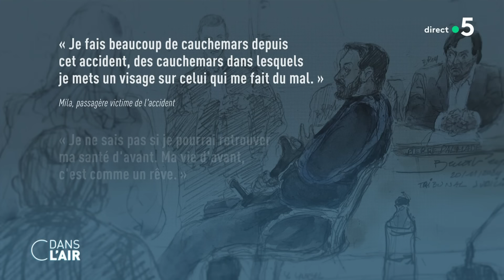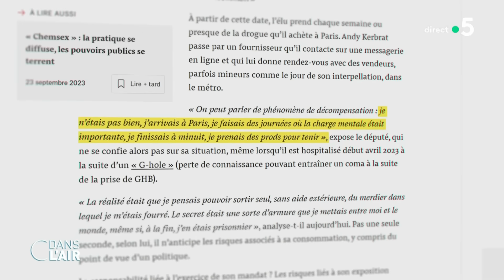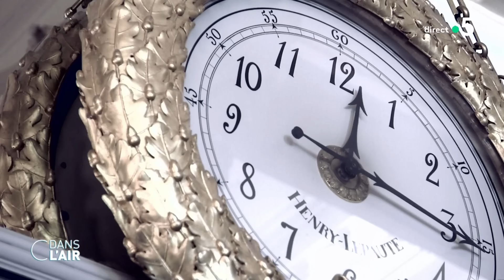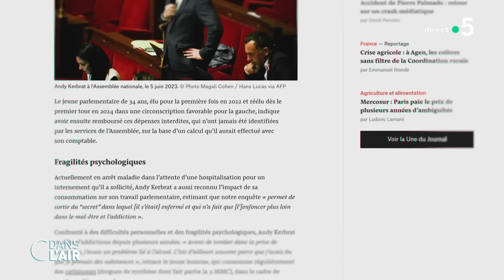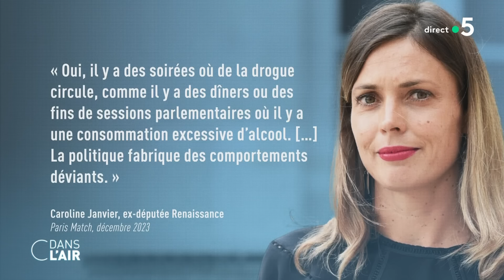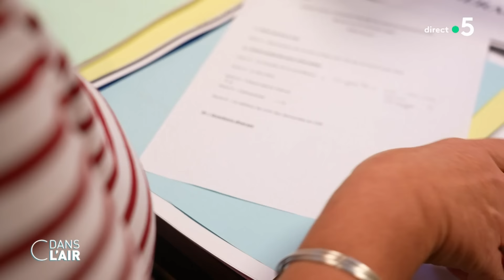Procès Palmade : le sexe, la drogue…et la chute - C dans l’air - 20.11.2024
Procès Palmade : le sexe, la drogue…et la chute

C’est l’heure du jugement pour Pierre Palmade. Bientôt deux ans après le grave accident de la route qu’il a provoqué en conduisant sous l’emprise de stupéfiants, il a été confronté à l’ouverture de son procès au récit des vies brisées des victimes de la famille de la voiture qu'il a percutée. Dans le véhicule, se trouvaient le conducteur, un homme de 38 ans, son fils de six ans et sa belle-sœur de 27 ans, enceinte au moment de la collision. Leurs pronostics vitaux avaient été engagés. "C'est très difficile pour moi d'être présente aujourd'hui dans cette salle, il y a un gros travail fait avec ma psychiatre", a témoigné la jeune femme. Enceinte de six mois lors des faits, elle a perdu son bébé. "Je ne pourrai plus redevenir comme avant", a de son côté déclaré le conducteur de la Mégane. Son foie et ses intestins ont été atteints et ses hanches restent très fragilisées.En février 2023, après trois jours sans dormir en prenant des drogues, l'artiste avait conduit sur une route départementale de Seine-et-Marne et percuté de face une Renault Mégane qui arrivait en sens inverse, blessant grièvement ses passagers. La France avait alors découvert la descente aux enfers de l’humoriste, sa toxicomanie, ses pratiques sexuelles, largement racontées dans les médias. Aujourd’hui, c’est un homme seul qui comparait devant le tribunal de Melun. L’expertise en accidentologie a conclu que la cause du choc revenait exclusivement à l’humoriste. Les deux passagers qui étaient avec lui lors de l'accident ont bénéficié d'un non-lieu. L’analyse toxicologique a montré la forte présence de stupéfiants, de la cocaïne et de la 3MMC, une drogue de synthèse addictive et dangereuse. La juge d'instruction a renvoyé Pierre Palmade devant le tribunal pour "blessures involontaires, aggravées par la prise de drogues", sans toutefois retenir la qualification d'"homicide involontaire" requise par le parquet pour la perte du fœtus car une expertise médicale a montré qu’il était mort in utéro dans la collision, donc sans existence légale. Mais les parties civiles entendent bien porter ce débat à l’audience. "Ce choix du magistrat instructeur est, à mon sens, hautement contesté et contestable, il doit donc être discuté", a ainsi déclaré l'avocat des trois victimes de l'accident, Mourad Battikh, ce mercredi. Pierre Palmade encourt une peine de 14 ans d'emprisonnement et 200 000 euros d'amende car il se trouve en état de récidive légale en raison d'une condamnation en 2019 pour usage de stupéfiants. Une consommation de drogues qui explose en France selon le dernier rapport de l’Observatoire français des drogues et des tendances addictives (OFDT), touche désormais tous les milieux et on l’a appris récemment avec l’affaire Andy Kerbrat ne s’arrête pas aux portes de l’Assemblée nationale. Le député la France Insoumise de Loire-Atlantique avait été surpris mi-octobre en train d’acheter de la 3MMC dans le métro à Paris. L’élu avait reconnu les faits qu’il avait mis sur le compte d’une «addiction» et de «problèmes personnels». Ce que l’on ne savait pas en revanche, et qu’a révélé Médiapart vendredi 15 novembre, c’est que le parlementaire aurait financé sa consommation grâce à son compte AFM – pour avance de frais de mandat – que l’Assemblée alimente chaque mois. Cette somme, qui s’élève à 5950 euros selon le site de l’Assemblée, doit permettre aux députés, qui touchent déjà une indemnité mensuelle de 7 600 euros brut, de couvrir leurs frais d’élu. Contacté par Mediapart, Andy Kerbrat confirme avoir fait "n’importe quoi" avec ses frais de mandat et avoir utilisé l’enveloppe pour son usage personnel. En revanche, il nie que cet argent ait servi directement "à acheter de la drogue". Il dit par ailleurs avoir remboursé ces dépenses auprès de l’Assemblée "sur la base d’un calcul qu’il aurait effectué avec son comptable", explique Mediapart, soit environ 25 000 euros.

Les experts : - Damien DELSENY - Rédacteur en chef adjoint en charge du service police-justice - Le Parisien- Laurent KARILA - Professeur de psychiatrie-addictologie à l’hôpital Paul Brousse (Villejuif)- Nathalie SAINT-CRICQ - Éditorialiste politique - France Télévisions- Clotilde CHAMPEYRACHE - Économiste-criminologue, maîtresse de conférences – CNAM

Diffusion : tous les jours de la semaine à 17.40
Format : 65 minutes
Présentation : Caroline Roux et Axel de Tarlé
Production : France Télévisions/Maximal Productions